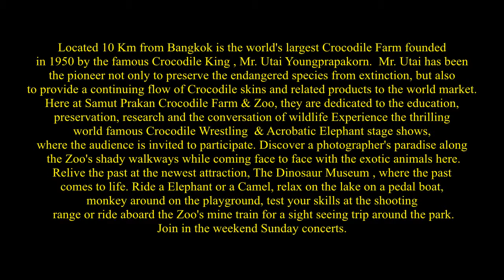Samut Prakan Crocodile Farm and Zoo, Samut Prakan Province, Thailand ( 6 )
Located 10 Km from Bangkok is the world's largest Crocodile Farm founded in 1950 by the famous Crocodile King , Mr. Utai Youngprapakorn.  Mr. Utai has been the pioneer not only to preserve the endangered species from extinction, but also to provide a continuing flow of Crocodile skins and related products to the world market. Here at Samut Prakan Crocodile Farm & Zoo, they are dedicated to the education, preservation, research and the conversation of wildlife Experience the thrilling world famous Crocodile Wrestling  & Acrobatic Elephant stage shows, where the audience is invited to participate. Discover a photographer's paradise along the Zoo's shady walkways while coming face to face with the exotic animals here. Relive the past at the newest attraction, The Dinosaur Museum , where the past comes to life. Ride a Elephant or a Camel, relax on the lake on a pedal boat, monkey around on the playground, test your skills at the shooting range or ride aboard the Zoo's mine train for a sight seeing trip around the park. Join in the weekend Sunday concerts. Savour the taste of Thailand at any of the Dining Arcades. Picture yourself with a crocodile, a Elephant or a Tiger  and wear  a Tee shirt with the picture on as a souvenir. Shop for memories, or even for Crocodile leather or fish skin handbags, belts, shoes & more.
Samut Prakan  is one of the central provinces ( Changwat ) of Thailand, established by the Act Establishing Changwat Samut Prakan, Changwat Nonthaburi, Changwat Samut Sakhon and Changwat Nakhon Nayok, Buddhist Era 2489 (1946), which came into force as from 9 March 1946. It is part of the Bangkok Metropolitan Region. Neighbouring provinces are Bangkok, to the north and west, and Chachoengsao to the east. Suvarnabhumi Airport (or also called New Bangkok International Airport) is located in the Bang Phli district of Samut Prakan province.
The province was created during the Ayutthaya period, with its administrative centre located at Phra Pradaeng. It was the sea port of Siam, and was secured with forts, town moats and town-walls. King Rama II starting the building of the new centre at Samut Prakan in 1819, after his predecessor King Taksin had disbanded the town fortification. Altogether six forts were built on both sides of the Chao Phraya river, and on an island in the river the pagoda Phra Samut Chedi was erected. These were involved in the Paknam incident of 13 July 1893, which ended the Franco-Siamese War with  the French naval blockade of Bangkok. Of the original six forts only two exist today, Phi Sua Samut and Phra Chulachomklao.